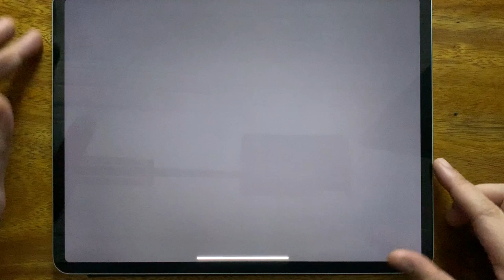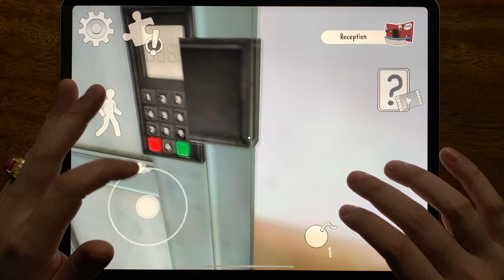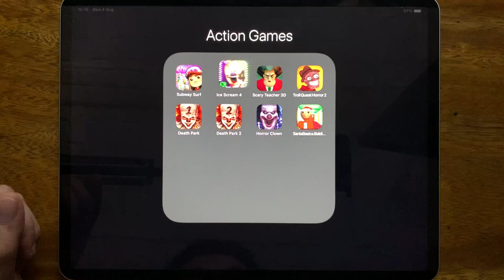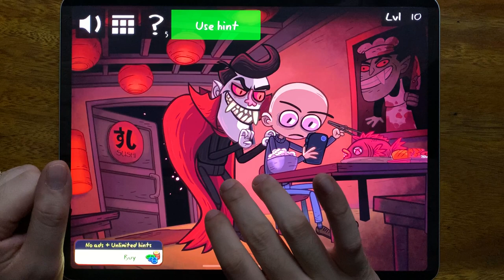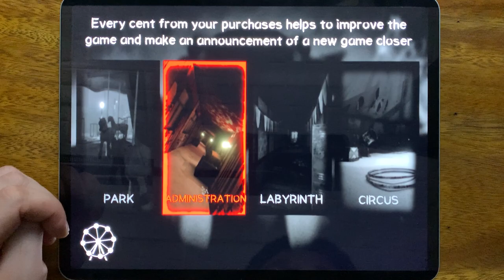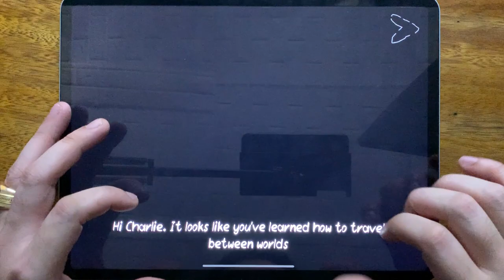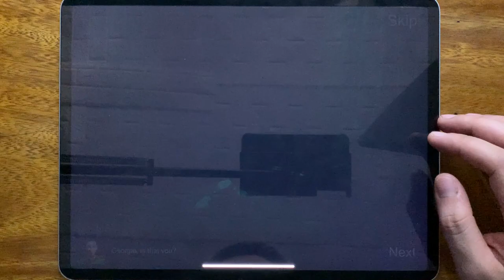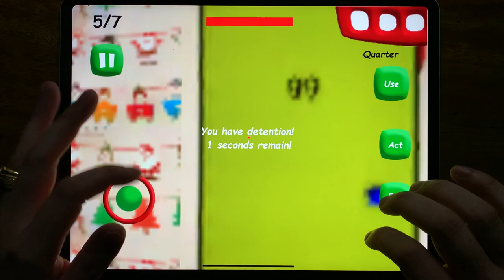Subway Surfers, Ice Scream 4, Scary Teacher 3D, Troll Quest Horror 2, Death Park, Death Park 2....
Subway Surfers, Ice Scream 4, Scary Teacher 3D, Troll Quest Horror 2, Death Park, Death Park 2, Horror Clown, Santa Basics

HorrorNightmareGameplay is the #1 place for Horror Games